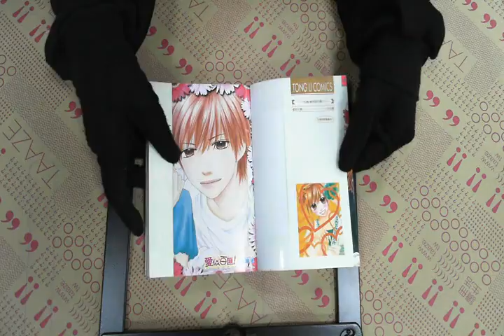TAAZE｜愛似百匯（22）（完） 二手書書況 9789861005539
TAAZE｜讀冊生活網路書店「愛似百匯（22）（完）」，找二手書請至